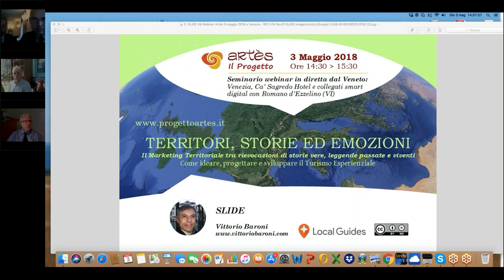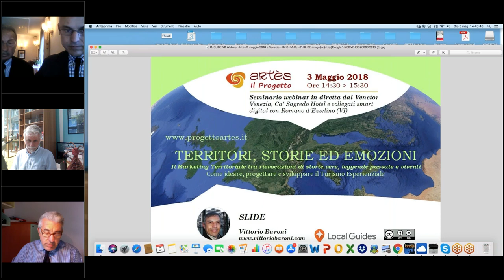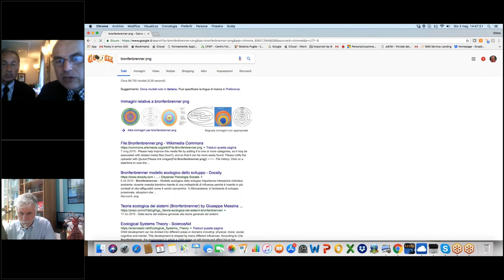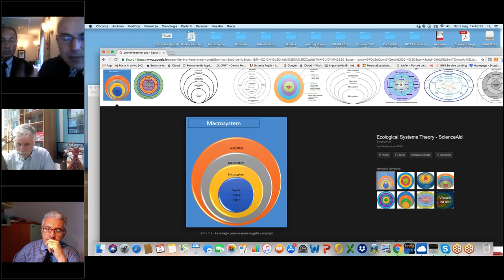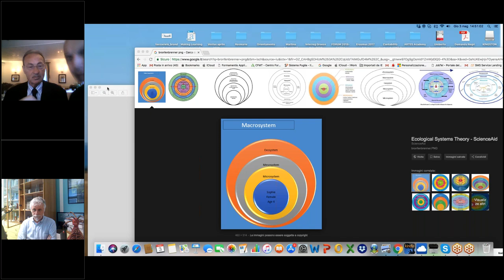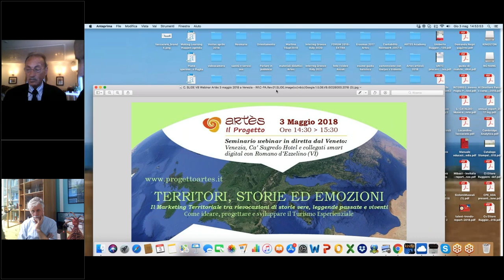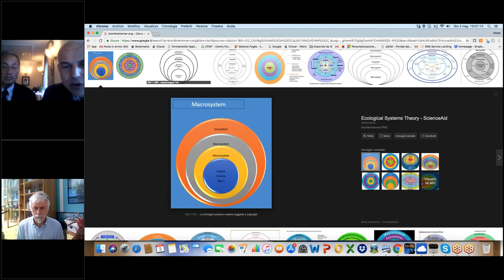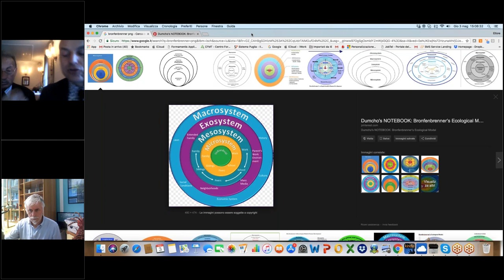Webinar Artès: Il Marketing Territoriale, TERRITORI, STORIE ED EMOZIONI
Fra le tante e varie attività connesse al turismo eccellente di oggi, ce ne sono alcune che riscuotono sempre più crescente successi. Come le rievocazioni storiche. Eventi finalizzati a valorizzare e promuovere siti e territori impregnati di eccellenzestoriche ed ambientali, aree archeologiche e musei. Veri e propri festival dedicati alla storia o alle tradizioni dei territori, il loro successo deriva anche dai nuovi target del Turismo, cioè dal diverso approccio del viaggiatore e del turista contemporaneo. Buyer, agenzie e target finali con medio/alto livello di spesa, sono sempre più alla ricerca di esperienze da vivere.
Vivere i fasti dell’epoca romana o rinascimentale, indossare costumi medievali, assistere a battaglie e a tornei fra cavalieri, prender parte a cortei, conoscere mestieri tradizionali, gustare cibi dalla tradizione gastronomica centenaria, sollazzarsi fra menestrelli, mangiafuoco, sbandieratori, musici e danzatori.
L’atmosfera e la vita di un tempo diventano presente nelle molteplici forme delle rievocazioni storiche. E per l’Italia tutto ciò è una grande miniera da valorizzare. I forti e indissolubili legami che tali iniziative hanno con il territorio in cui si svolgono fanno della rievocazione storica un potenziale strumento utile allo sviluppo di un turismo esperienziale professionale capace di attrarre viaggiatori.
Il webinar, attraverso il racconto di alcuni casi di successo, si propone di sorprendere idealità e strumenti utili a realizzare occasioni di turismo esperienziale che abbiano al centro la cultura e la storia di un territorio.